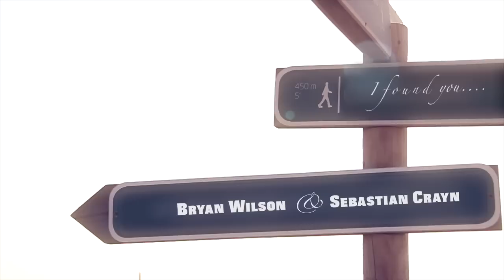Bryan Wilson & Sebastian Crayn - I found you (Official Lyric Video)